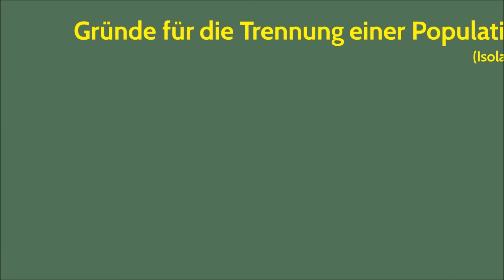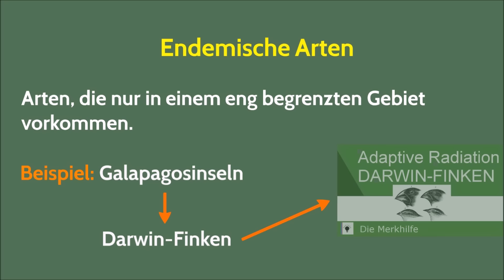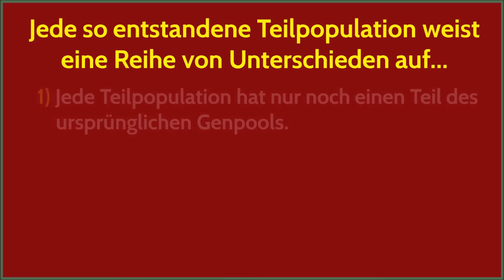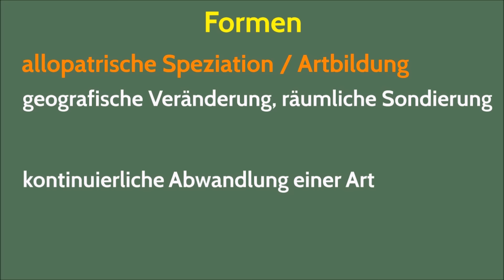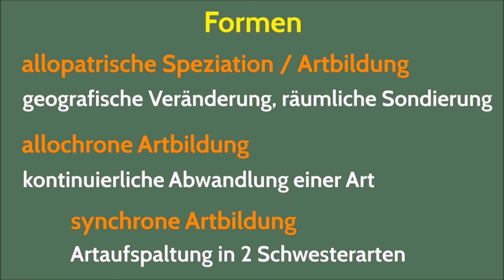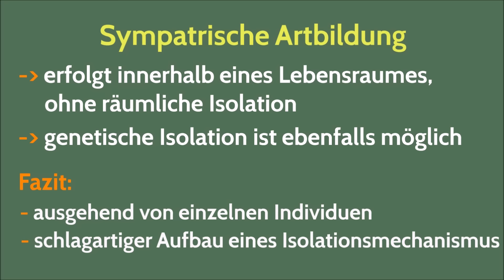Artbildung: Formen - Prozesse - Mechanismen | Evolution 18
In diesem Video sprechen wir über Artbildung. Welche Gründe gibt es für die Trennung einer Population? Was ist eine endemische Art? Wie geht Artbildung vonstatten? All das und viel mehr erfahrt ihr jetzt in diesem Video: Formen der Artbildung, Prozesse der Artbildung und Mechanismen der Artbildung.

➡ PRODUKTION DIESES VIDEOS:
Script: Sandra
Visuelle Konzeption: Oliver
Ton & Schnitt: Oliver

Abitur Wissen Evolution
Natura Biologie
Kompakt Wissen Evolution
Abitur Wissen Bio